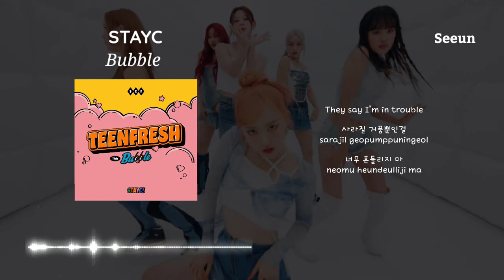(8D Audio + Lyrics) STAYC (스테이씨) - Bubble [USE HEADPHONES🎧]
I’m sorry Bubble Bubble Bubble~~

Thank you for visiting this video

● Make sure use headphones
● Feel the 8d audio experience

If you have a request, please leave it in the comments, we will provide the best for you

*Apologize if there's a lyric mismatch and mistake put who's singing*